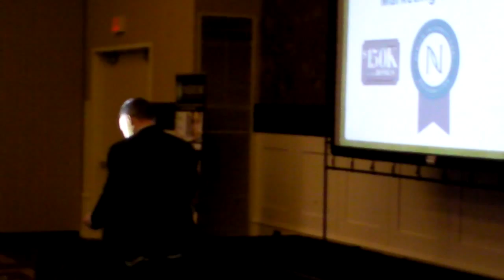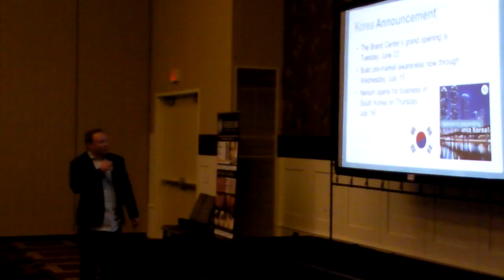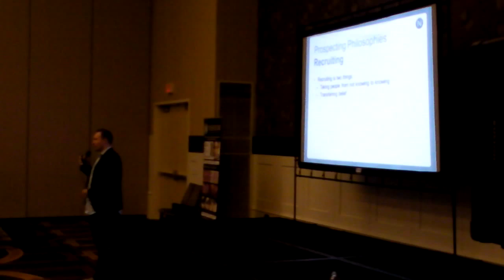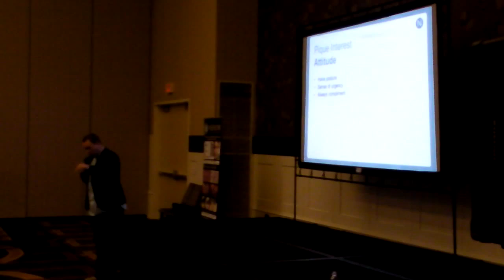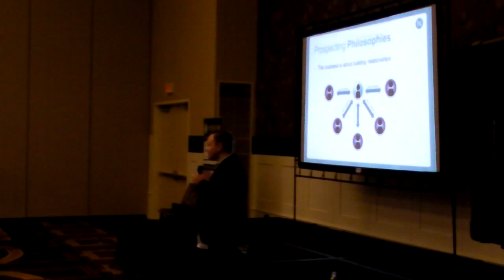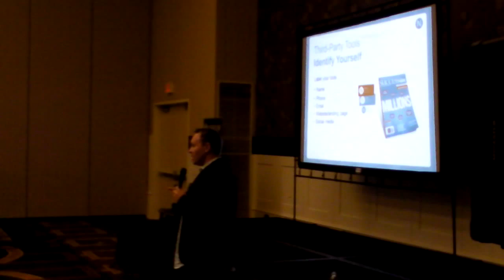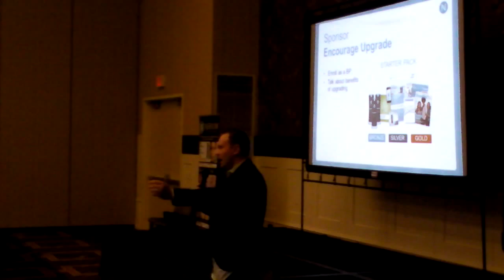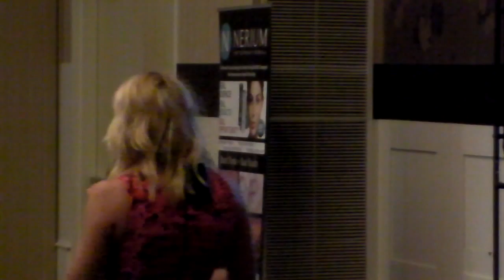Regional with Nick and Natalie Sorensen July 11th 2015 4 of 5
July 11th  2015 4 of 5
Sheraton Overland Park Convention center
 Nick Sorensen intros Gina Reuscher for BBBS info and Summer Bowl, Intro's Erika Johnson On Convention experience.
Listen to what nick has to say about EHT at 50:00
Natalie Final thoughts